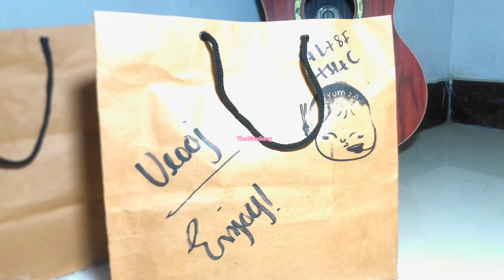Momos/Dumplings i’ve never tried before||Review Video||Food Review||The Girls Gang💟